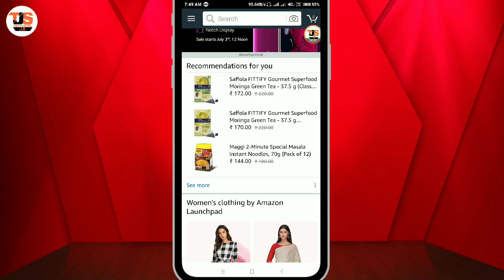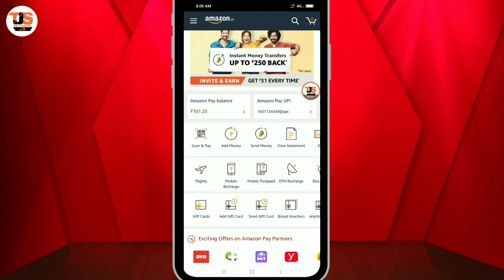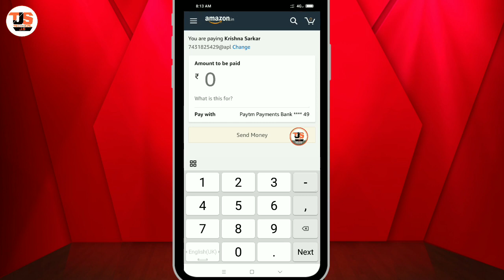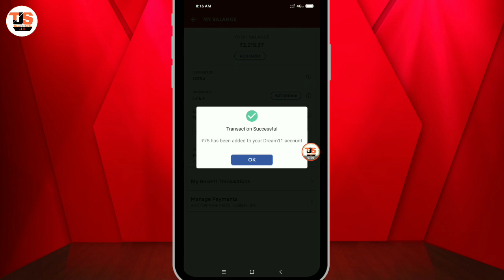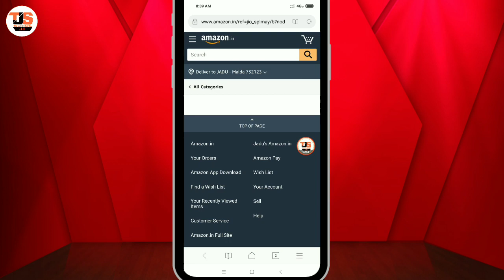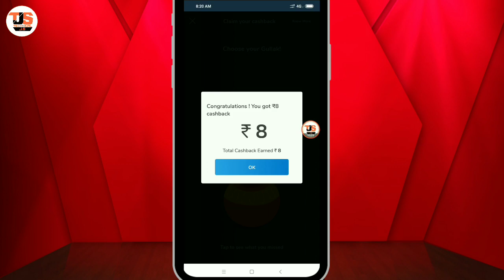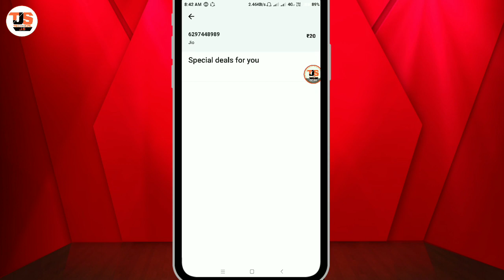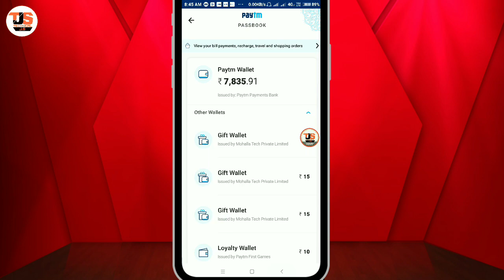Amazon 100% Cashback, Jio recharge Offer, amzon UPI offer ₹250, Paytm ₹26 Cashback, Mobikwik UPI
Hello, friends this is July best offer series part-1 video. In this video I am going to tell you lots of cashback offer and updates...like.
Amazon 100% cashback recharge offer, Amazon flat 35 rupees cashback jio recharge offer, Amazon flash sale offer, Amazon free shopping offer. Mobikwik upi cashback offer.

Amazon flat ₹35 cashback jio recharge offer:-